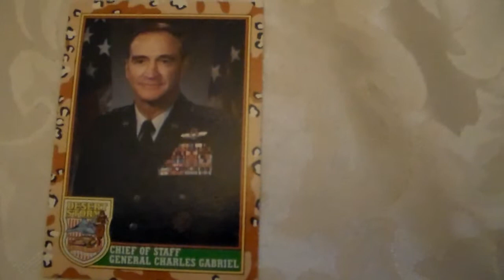Desert Storm Card Chief of Staff General Charles Gabriel 7